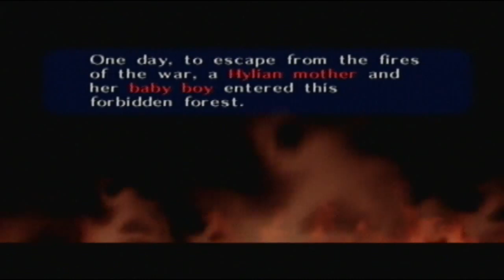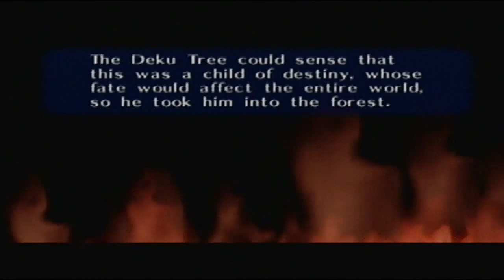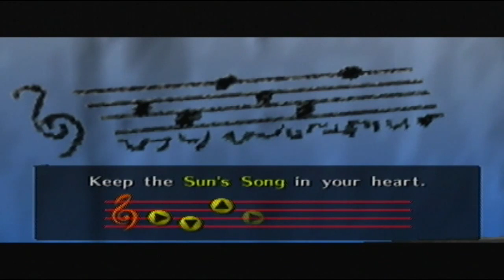[N64] Walkthrough - The Legend of Zelda Ocarina of Time - Part 15